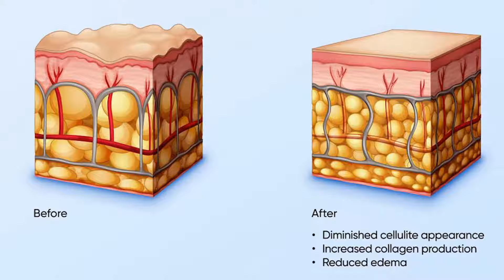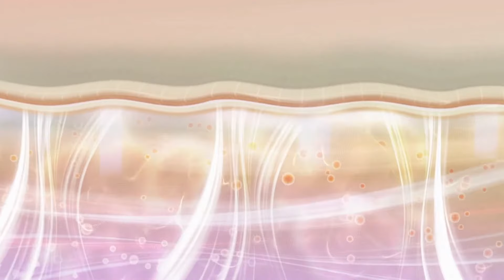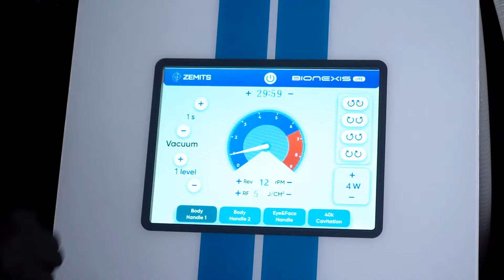Zemits Bionexis Lite - Twoja Ostateczna Metoda Odchudzania i Modelowania Sylwetki!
Zemits Bionexis Lite służy do: ujędrniania ciała, redukcji obwodów oraz cellulitu, poprawy krążenia krwi i kondycji skóry. Zemits Bionexis Lite wyróżnia się zrozumiałym, łatwym, intuicyjnym systemem sterowania oraz stylową designerską obudową, dzięki której urządzenie będzie świetnym dopełnieniem usług w każdym profesjonalnym salonie kosmetycznym.

Urządzenie do modelowania sylwetki posiada 4 końcówki:
⭐️ 3 końcówki rolkowo-próżniowe różnego rozmiaru z funkcją RF-podgrzewania
końcówka do terapii ultradźwiękowej.
⭐️ 2 potężne metody do modelowania ciała pod jedną stylową obudową!